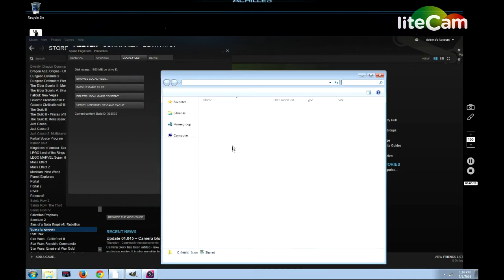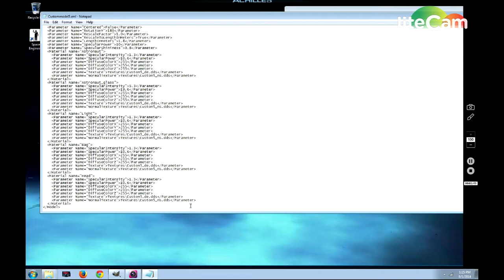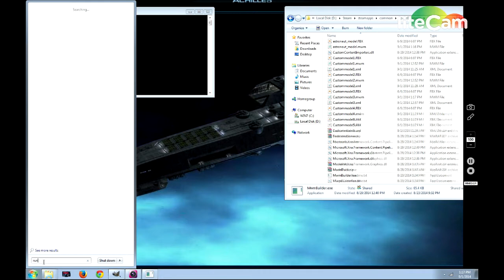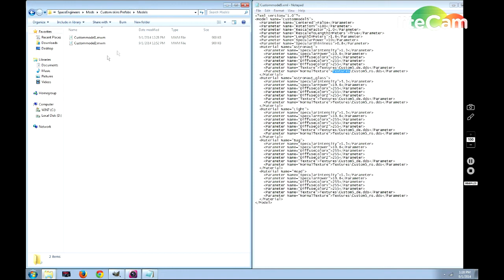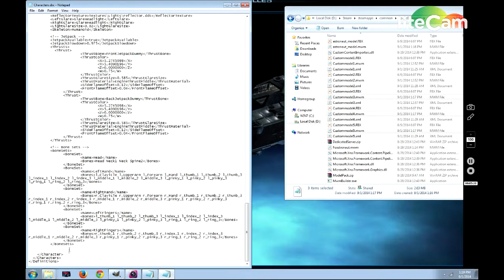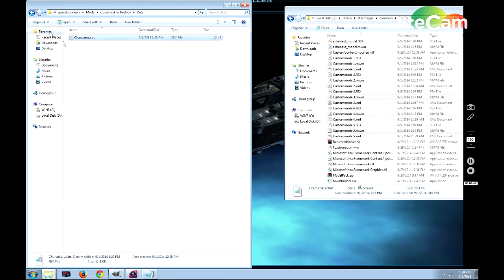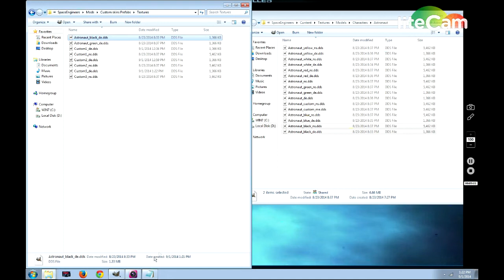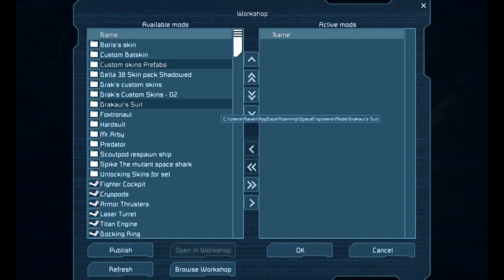how to make Custom skins in space engineers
A quick tutorial on how to make custom skins in space engineers this method does not allow custom coloring I will upload that tutorial next ^,.,^ can't wait to see what you guys can come up with have fun sorry for sound being out of sync on the first part haven't really messed with screen capture software much

unfortunately i have forgotten where i acquired my DDS extension from sorry don't got a link for that part

In the mods folder after activating the prefab pack in game IE activate then load world
the files will be in the mod folder as 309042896 search for that number in the mod folder then convert it to a Zip file then extract that